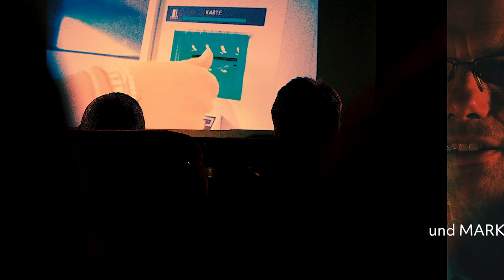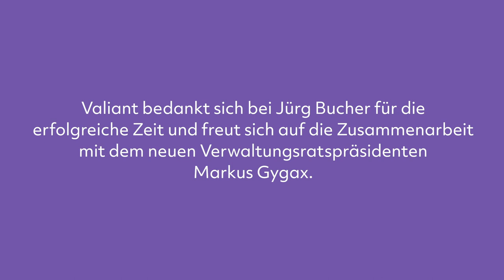Rollenwechsel bei Valiant – Jürg Bucher übergibt an Markus Gygax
Nach sieben Jahren als Verwaltungsratspräsident hat Jürg Bucher die Unternehmensregie abgegeben: an den ehemaligen CEO von Valiant Markus Gygax. Ein gemeinsamer Blick zurück – und in die Zukunft.

Erfahren Sie in unserem Newsroom lilAktuell noch mehr News, spannende Stories und nützliche Tipps von Valiant Bank

Valiant ist ein unabhängiger Schweizer Finanzdienstleister. Valiant ist ausschliesslich in der Schweiz tätig und bietet Privatkunden und KMU ein umfassendes, einfach verständliches Angebot in allen Finanzfragen. Valiant betreibt 94 Geschäftsstellen und ist in folgenden 13 Kantonen lokal verankert: Aargau, Basel-Landschaft, Basel-Stadt, Bern, Freiburg, Jura, Luzern, Neuenburg, Solothurn, St. Gallen, Waadt, Zug und Zürich. Zudem ist sie dank innovativen, digitalen Dienstleistungen in der ganzen Schweiz präsent. Valiant hat eine Bilanzsumme von 31,1 Milliarden Franken und beschäftigt über 1000 Mitarbeitende – davon 80 Auszubildende.